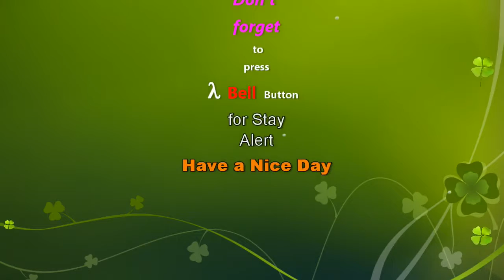Kourtney And Khloe Kardashian Opt Family Outing In LA Amid Reports Of Kylie Jenner's 'Pregnancy'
We will remove the clip, video or come to an agreement.